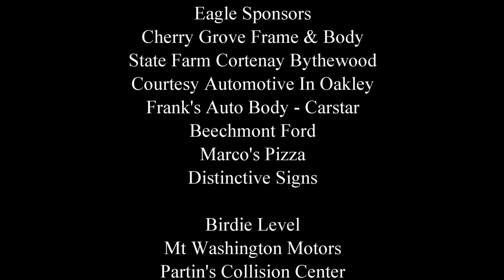Cincy Kids 4 Kids 2014 Annual Golf Outing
Annual Charitable Golf Outing held at California Golf Course, Cincinnati, Ohio. See you next year!